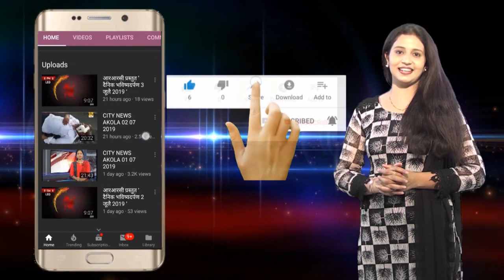आरआरसी विधानसभा निवडणूक आखाडा यामध्ये पहा संग्राम गांवडे यांची मुलाखत